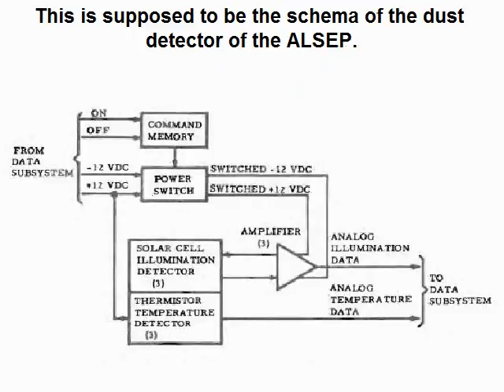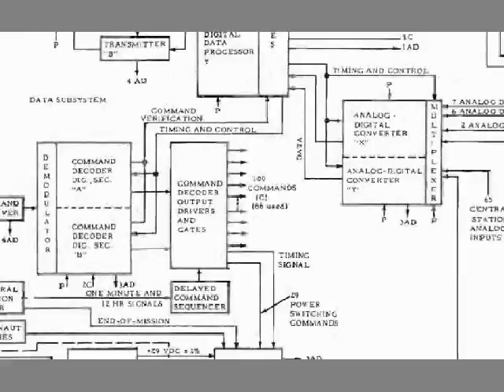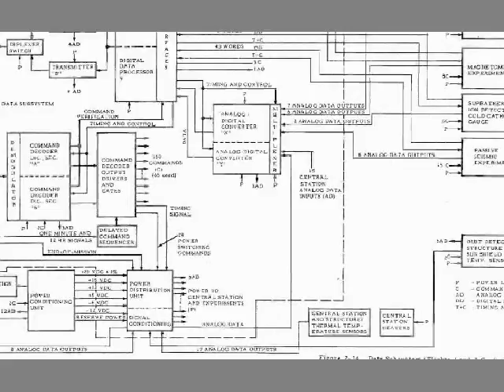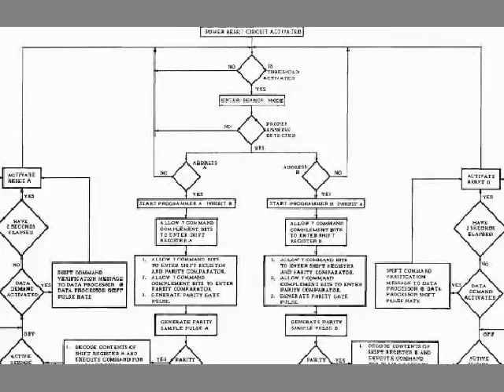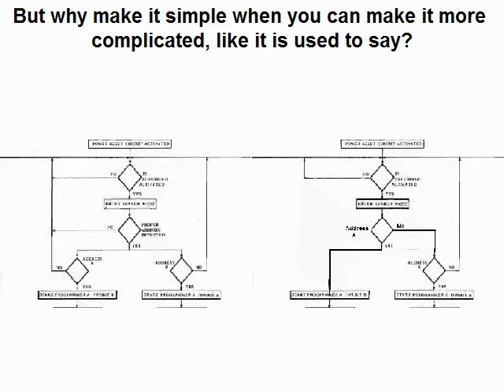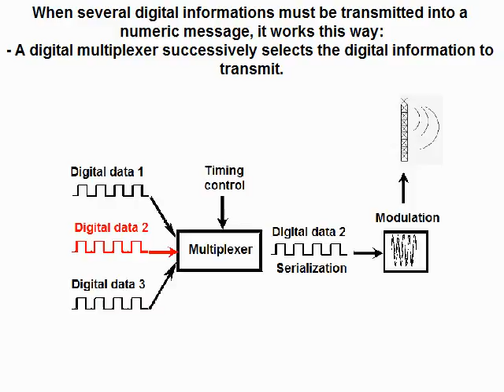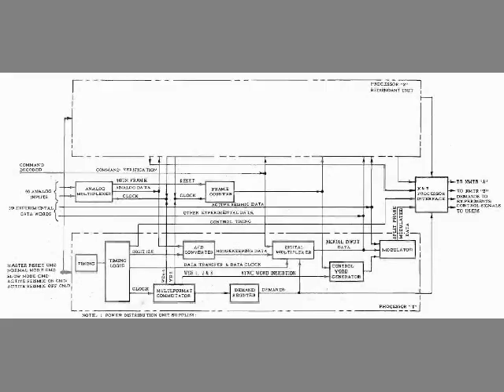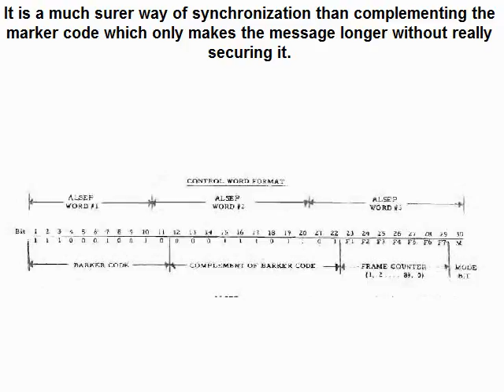The weird ALSEP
This video shows that the ALSEP was no more serious technically than it looks on the footage (and, on the footage, it looks no serious at all!).